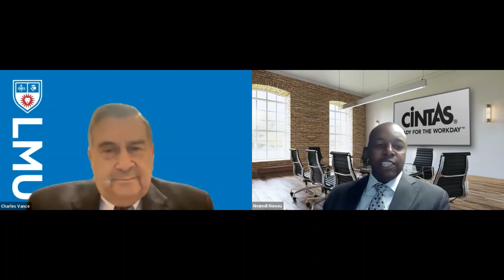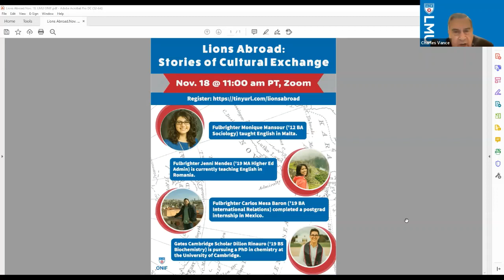Positive Personal Career and Organization Impacts from Study Abroad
The Center for International Business Education in collaboration with the Office of Study Abroad presents a special webinar to commemorate International Education Week. Several LMU alumni who work for organizations such as Nike, Tata Consulting Services, Cintas and LMU will share how their international experience influenced their personal and professional lives. They will be joined by Gina Tesla, former director of commercial business services at Microsoft and current vice president of sustainability and social impact at Coupa Software, who will discuss the valuable contributions that employees with study abroad or other early international experience make to an organization. Moderated by Professor Charles Vance.